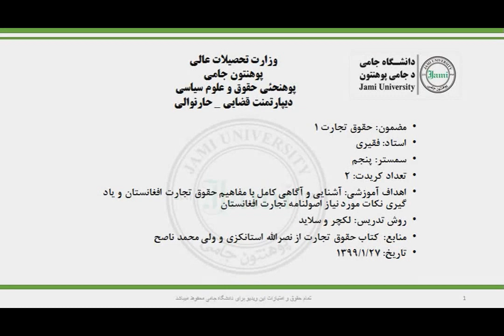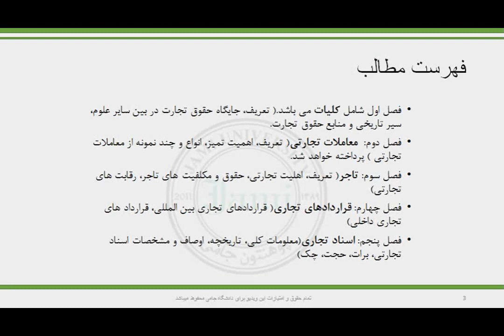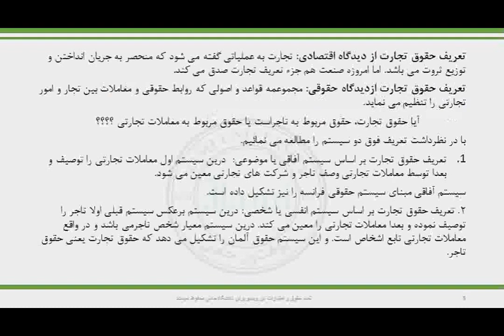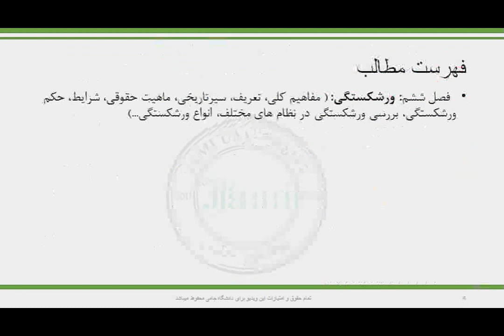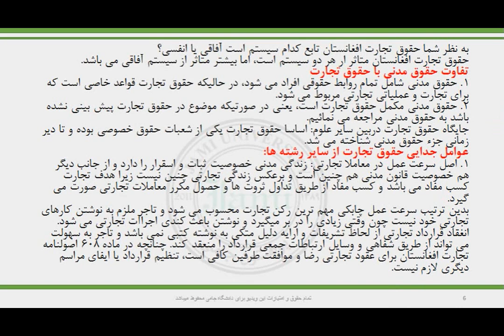حقوق تجارت 1 سمستر ششم جلسه اول